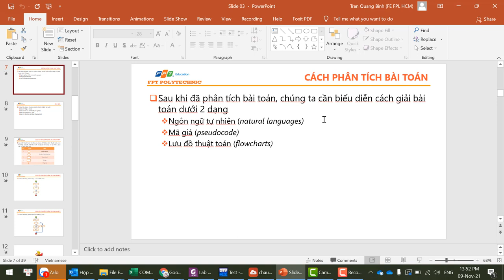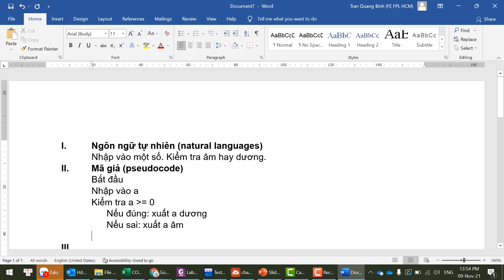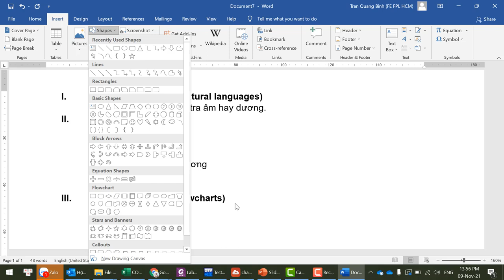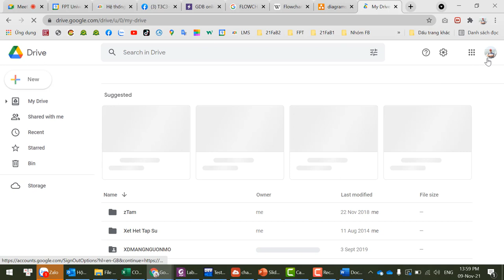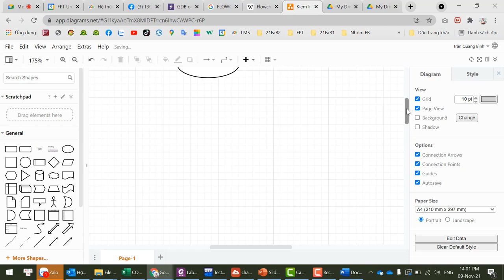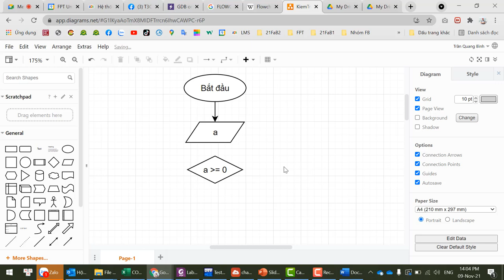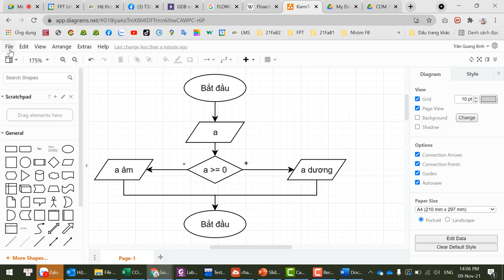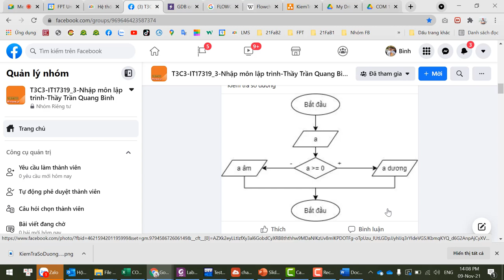Hướng Dẫn Vẽ Flowchart Trên draw io